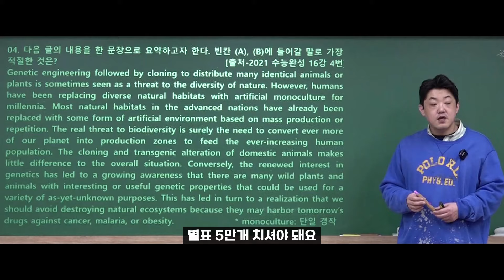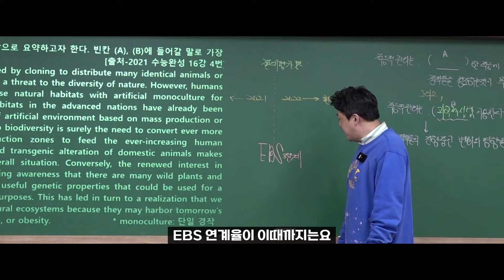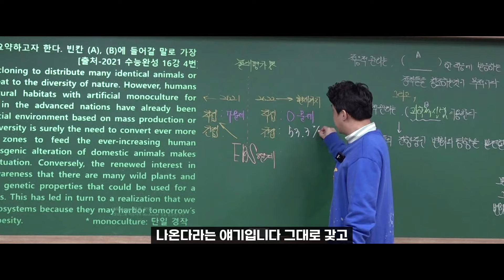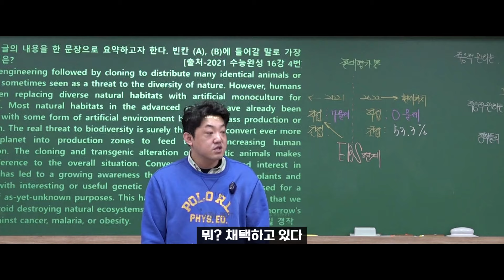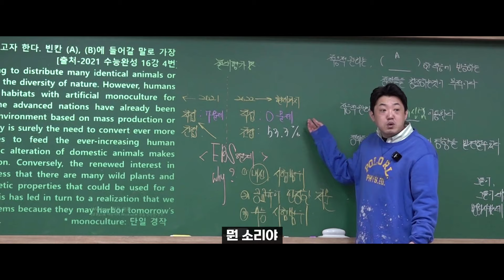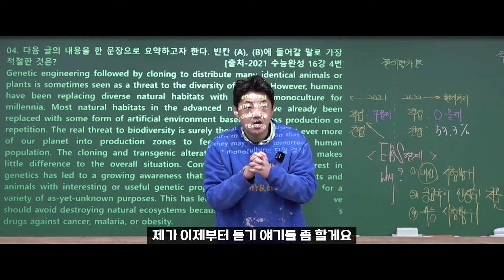영어는 간접 연계니까 EBS 공부 안 한다구요???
황인환 선생님을 현장에서 직접 만나보고 싶은 분께서는
아래 전화번호로 수강 문의 가능하십니다!

대치명인학원 천안캠퍼스 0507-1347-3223
이규태 수학대치상상학원 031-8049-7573